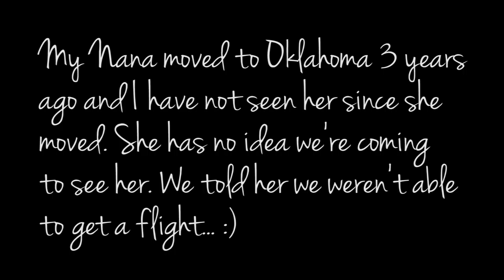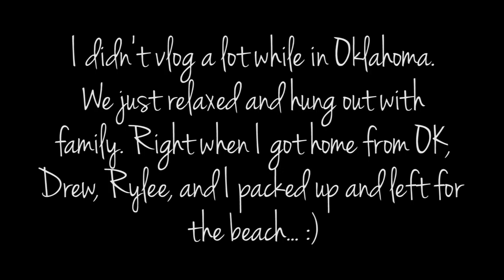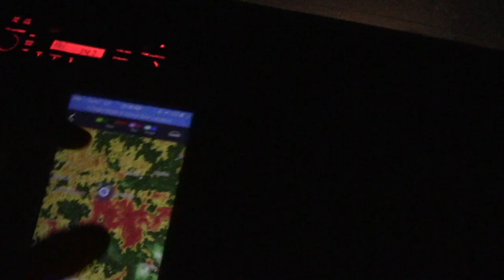OUR MINI VACATION!!!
Our first vlog! We are so excited to start documenting our lives. We have so many things planned for 2017 and we hope that you can join us in our journey!